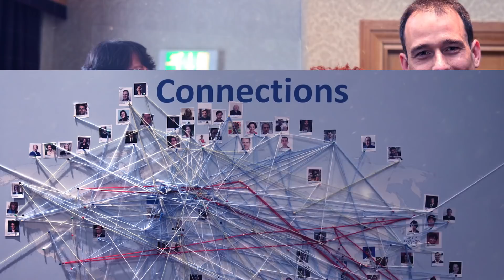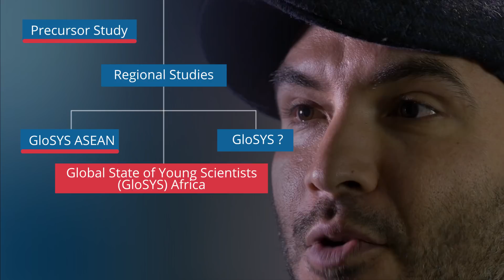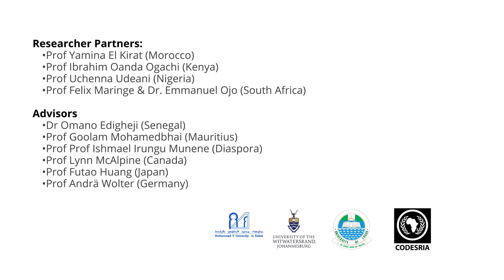The Global State of Young Scientists in Africa Project | Global Young Academy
'We believe in making the world a better place, but while making our website a better place, we misplaced one of our videos! The good news for you is that you get to watch it again!
Here is our video about the amazing project “The Global State of Young Scientists in Africa” a research project initiated by the Global Young Academy investigating the state of young scientists in & from Africa.

Do you share a vision of a better world? Do you want to join our journey?

More about the project:
"Drawing upon the knowledge and experiences of the global network of GYA members, we initiated the GloSYS project by conducting a novel international pilot study, which provided a systematic overview of the diverse state of young scholars across the world. The study utilized a three-pronged mixed-methods approach, 1) gathering pre-existing statistical data and conducting literature and policy analyses, 2) collecting survey data, and 3) conducting one-on-one interviews with young scientists. Through this study, we identified global trends affecting the early careers of young scientists and scholars, including issues pertaining to support structures and mentorship, training, work-life balance, and gender disparities. Our findings were published in a report, which received widespread media coverage in high-profile journals and magazines, such as Nature, Science, and Times Higher Education. GYA members presented the GloSYS report at the First Africa Young Academies Regional Conference, and to a group of human resource experts from the German national research organizations. The report was also discussed at the annual Society of Research into Higher Education meeting.

One of the most important findings of this initial study was that most of what we know about young scientists comes from research based in OECD countries. We know relatively little about the state of young scientists in the developing world. This realization pushed the GloSYS project into its current path of conducting regional studies that aim to fill this research gap. Our first regional study, GloSYS ASEAN, explored the state of young scientists in four Southeast Asian countries: Indonesia, Malaysia, Singapore, and Thailand. This project was completed in late 2016 and resulted in the publication of an extensive report, which details our findings and policy recommendations. So far, the report has received some media coverage and has been presented at several meetings.

We are currently in the process of conducting the second regional GloSYS study, GloSYS Africa. This is our biggest project to date: a total of fourteen African countries are included in the study, and we are collaborating with five external (non-GYA) regional research partners in order to carry out this ambitious research endeavor. In addition to the core themes that are explored in each GloSYS study, this research will also touch on themes of particular regional relevance, including gender in academic- and research-careers and the diaspora/brain drain. The project is funded by the German Federal Ministry of Education and Research (BMBF) and is set to be completed by September 2018.

Possible regions for future GloSYS studies are also currently being considered.